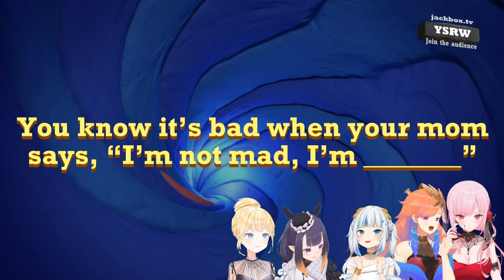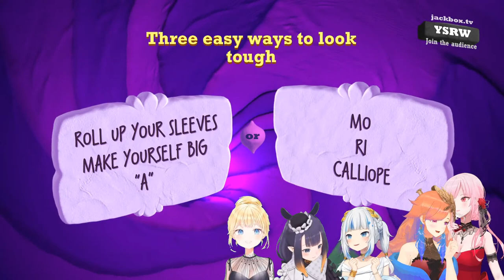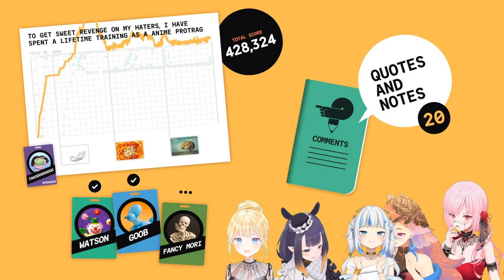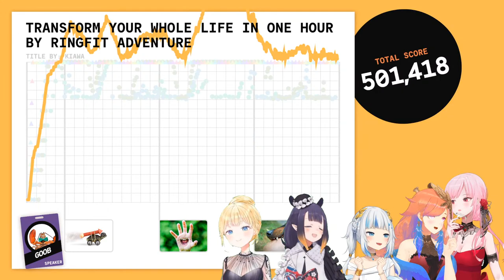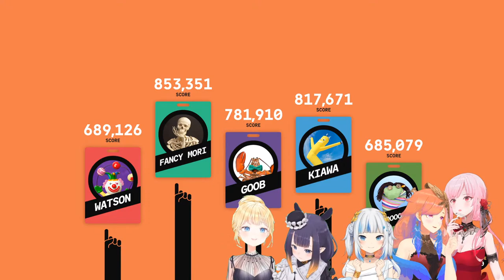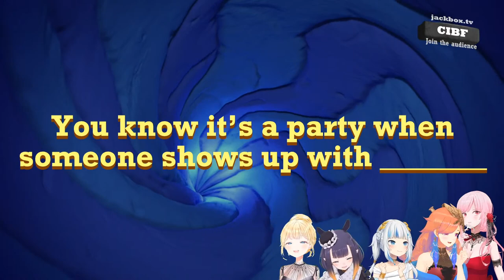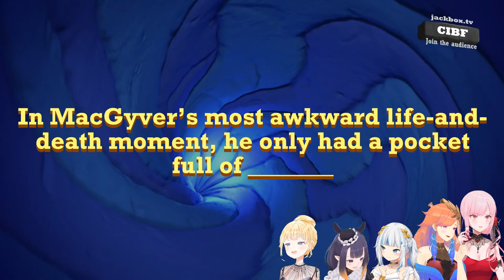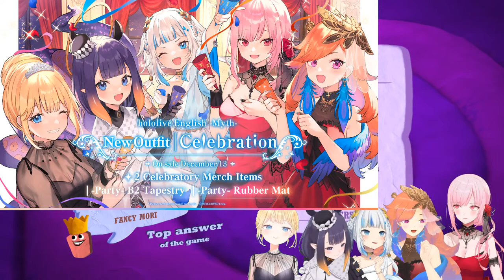JACKBOX with MYTH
💃 hololive English -Myth- New Outfit Celebration Merch! 💃